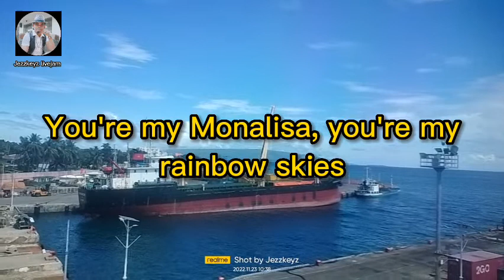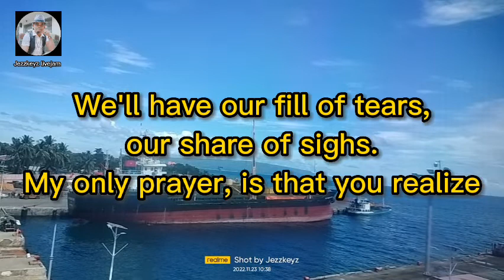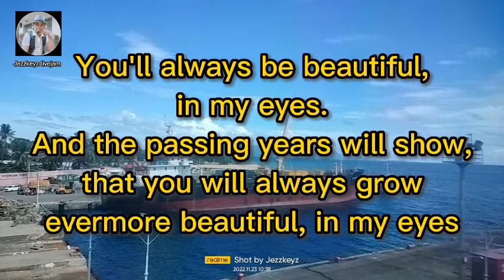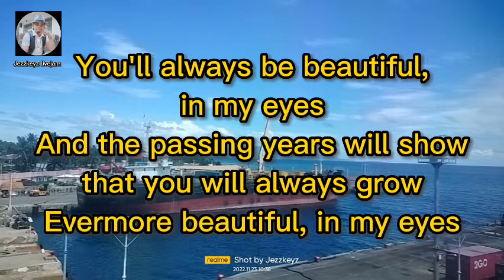Beautiful in my eyes karaoke